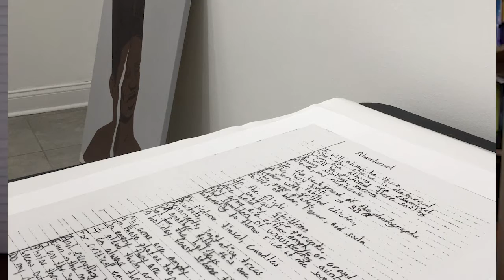Bailey Contemporary Arts "Free on the Inside" Virtual Artist Talk with Justin Kolosick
What creative projects have you been exploring while at home? Multi-media artist Justin Kolosick and his family have been having a blast taking some amazingly creative photos! Justin joins us for today's Artist Talk and shares more about this family activity, plus the process behind his collages currently featured in our Bailey Contemporary Arts Exhibition 'From the Inside'.

The “From the Inside" Exhibition is presented in partnership with the “Free on the Inside” Program where state and federal prisoners shared writing and poetry with local artists to create visual representations of art based on the themes of the inmates' words.

Each week, pre-recorded interviews with the “From the Inside” visual artists and the poets who conduct the “Free on the Inside” program will be posted on our Facebook page so that you can hear, first hand, how this exhibition came to fruition.

We hope these weekly talks will inspire you to create something

And if you want to learn more about Justin Kolosick